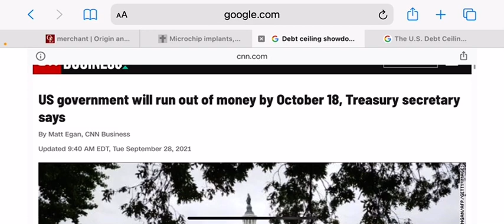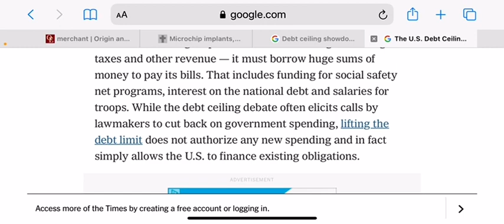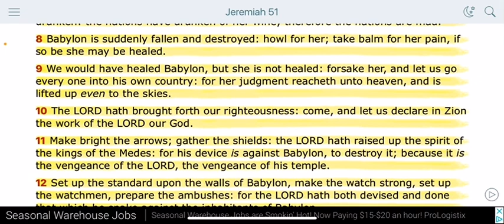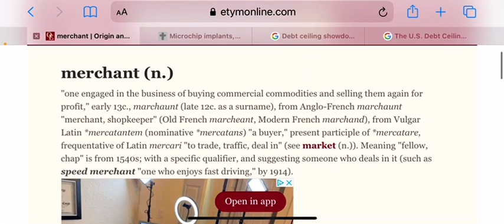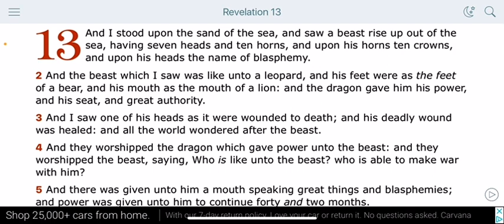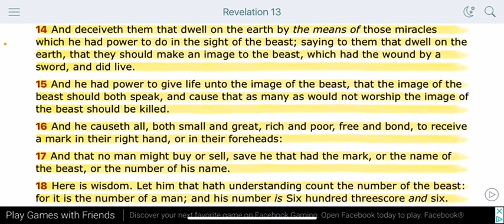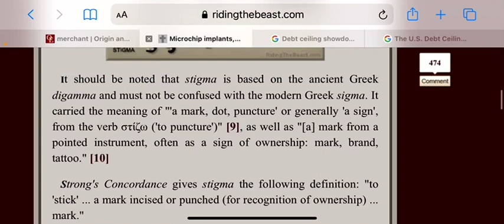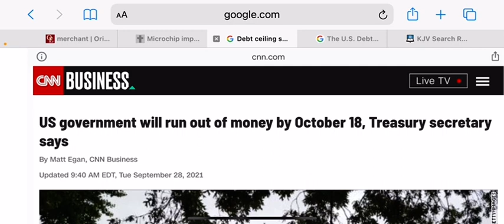🚨 BIBLE PROPHECY: THIS COUNTRY IS FALLING ! 🚨